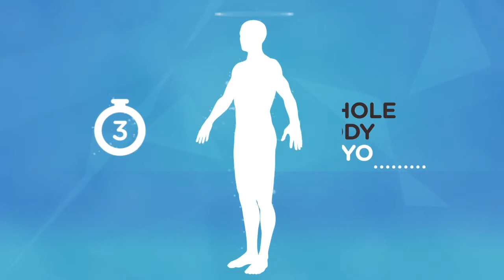Cryotherapie voor huidklachten, cellulitis & gezondheid bij Freezlab